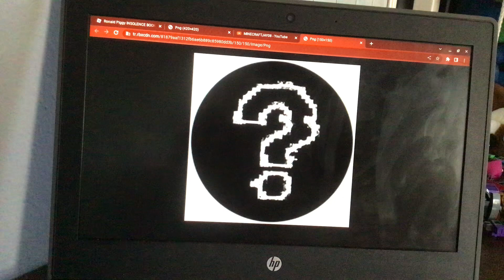? School Trailer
Murder mystery 2 Piggy Infection Game